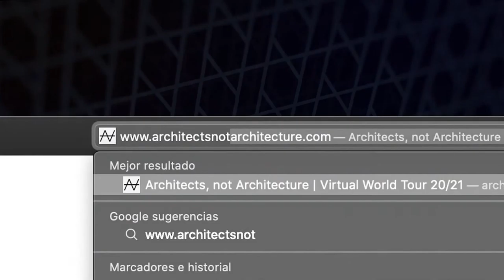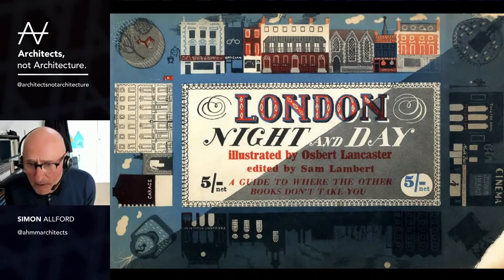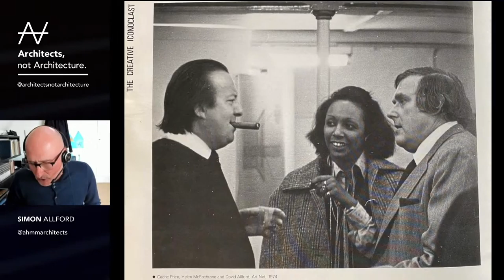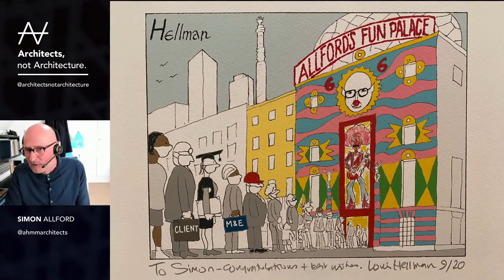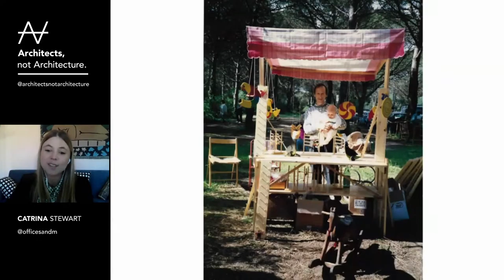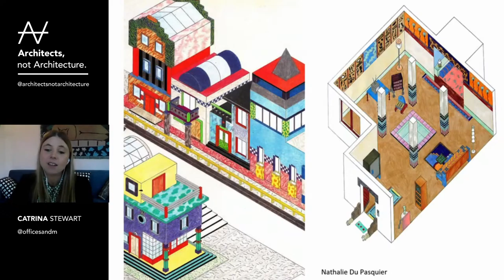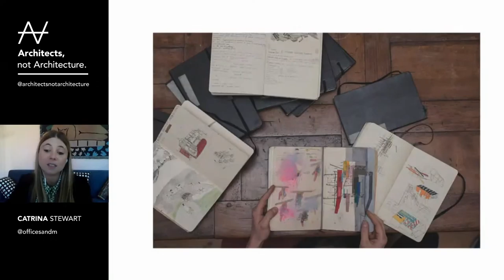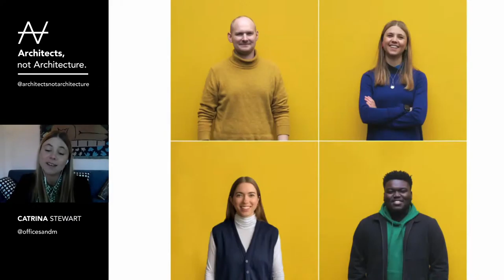Livestream | AnA | UK Edition - Simon Allford & Catrina Stewart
As part of our first Virtual World Tour, we visited United Kingdom to meet the extraordinary architects Simon Allford and Catrina Stewart on May 6, 2021.

– Simon Allford, co-founder of Allford Hall Monaghan Morris and RIBA President-Elect,

Our international event format Architects, not Architecture is known for inviting some of the most influential architects of our time and asks them to talk about their path, influences, and intellectual biographies. Our new event series "Virtual World Tour“ brings the architecture community a bit closer together by taking attendees on tour around the globe to “visit” selected cities and virtually meet two of their renowned practices.

The list of countries includes Singapore, Australia, the United Kingdom, France, Denmark, the Netherlands, South Korea, China, Ukraine/Lithuania, Mexico, and the United States. You can find the complete list of events

Chapters:
00:00 Introduction
09:55 Simon Allford - Talk
28:29 Simon Allford - Interview
41:04 Catrina Stewart - Talk
1:02:02 Catrina Stewart - Interview
1:08:41 Conversation with Simon Allford and Catrina Stewart